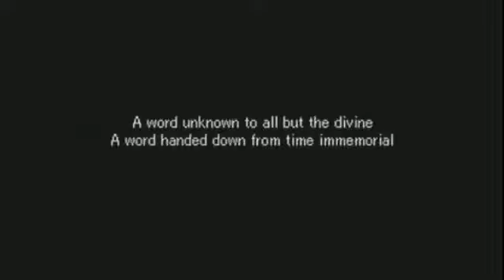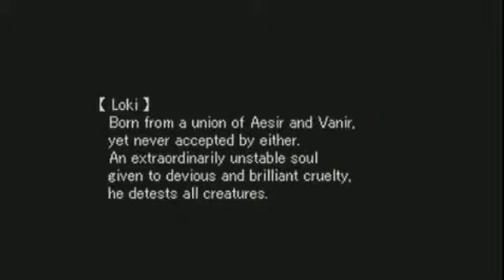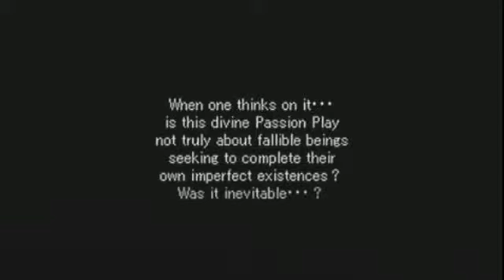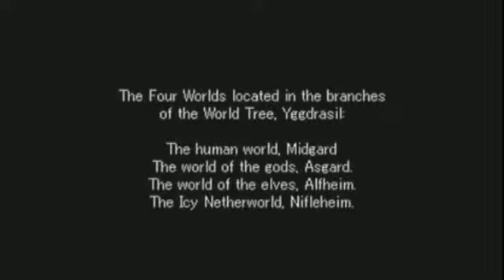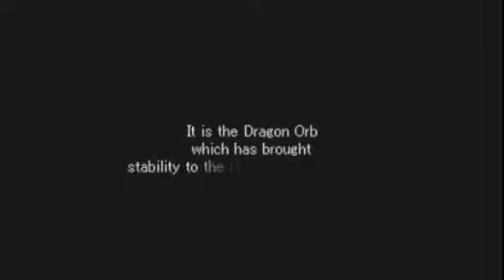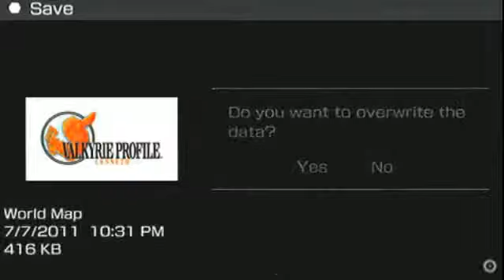Valkyrie Profile (PSP) 145